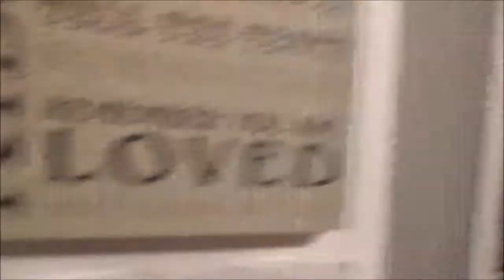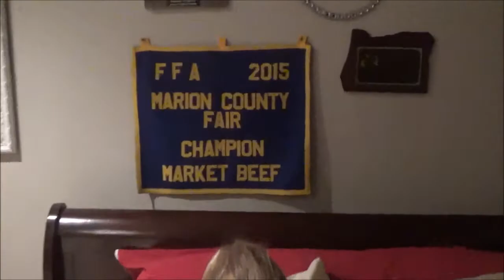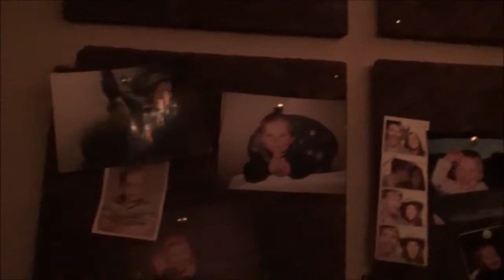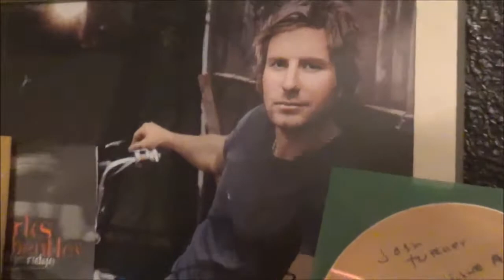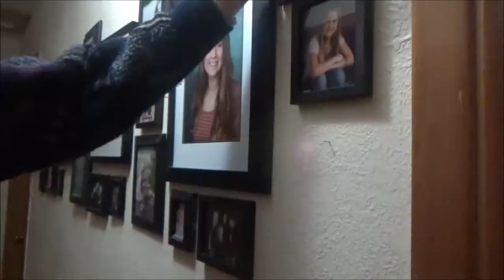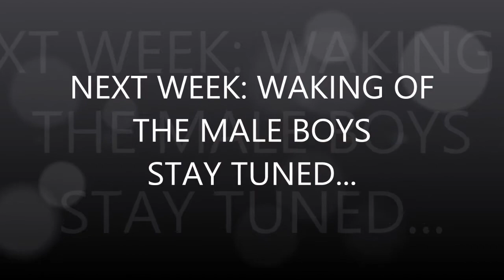CASCADE Video Announcements HOMECOMING EDITION PT.1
First. Local. Live.
This week is a special episode where we take a look at the female girls on your homecoming court. In other words, we wake them up in the middle of the night. Enjoy.